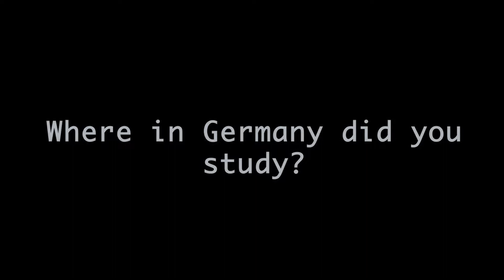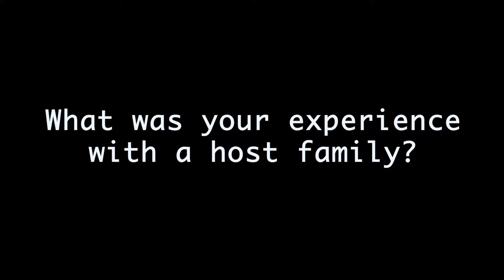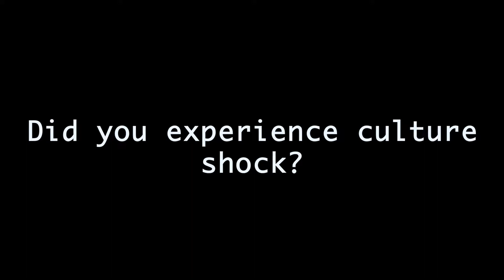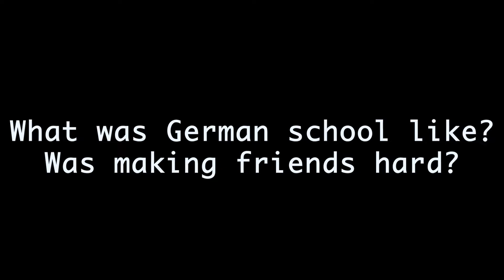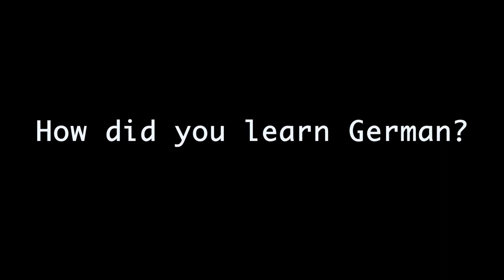Study Abroad: a mini documentary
Have you ever wondered what it’s like to Study Abroad? I interviewed high school participants of the Congress-Bundestag Youth Exchange Program who studied abroad in Germany this past year (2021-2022) to learn more.